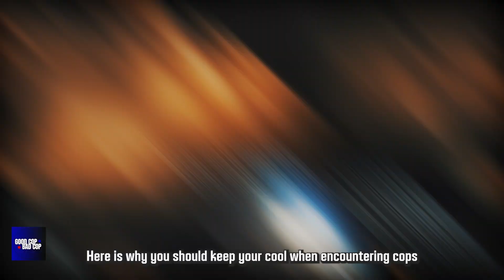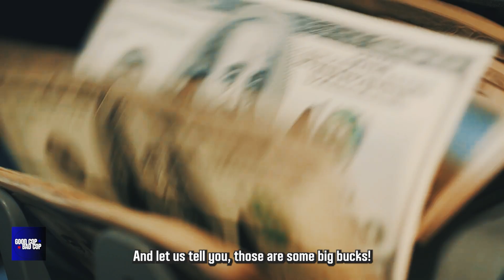When Your Terrible Attitude Will Get You Arrested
This Terrible Attitude Will Get You Arrested
These cases are an example of why you shouldn’t talk trash to the cops. From a simple traffic stop that turned into a long time in jail. To a shootout that killed a man. Here is why you should keep your cool when encountering cops. There are various reasons with shocking images. We hope to have presented and explained it clearly and conveniently.

Imported Note

This video was inspired by various other channels, such as: PoliceActivity, Law&Crime Network, and many more!

To help rebuild the shattered lives of survivors and co-workers affected by Line-of-Duty deaths, consider making a donation to Concerns of Police Survivors

We do not provide legal or professional advice and are not responsible for any actions taken based on the information provided. Any reliance on the information provided is solely at your own risk. In case of any legal issues or concerns, please seek the guidance of a qualified attorney or professional.

The raw footage in this video was obtained directly from the respective Police Departments. It's important to note that acquiring this footage may involve a fee and several days of processing. All footage sourced using the Freedom of Information Act and is Public Record. Our intention is to provide insights and foster understanding, rather than glorifying violence in any way. We strive to maintain a respectful and informative environment for our viewers.

This approach allows us to highlight the most engaging and educational moments. The use of copyrighted material is minimal and does not affect the market value of the original work. The commentary adds educational value and insight, providing a new perspective and audience for the original work. This use is in good faith and serves a transformative purpose.